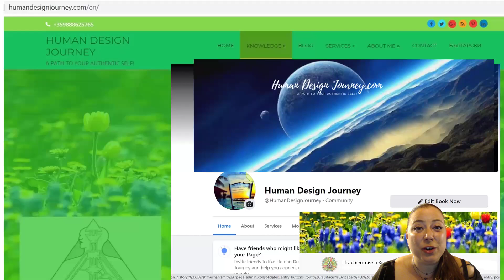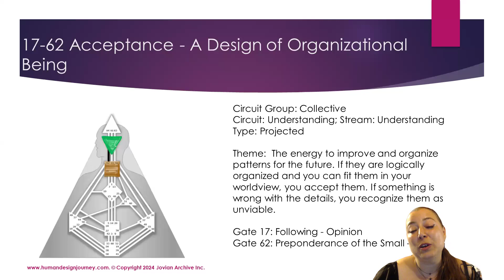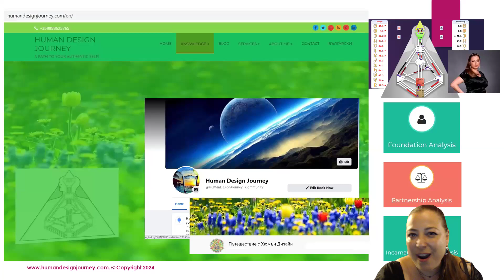17-62 Channel of Acceptance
Nicknamed the Channel of an Organizational Being, they are busy constantly organizing their own mental state, always making adjustments to their “big picture” of things, fitting it all into their big pattern. The 17-62 keeps a constant vigil on their internal pattern and all new data has to be logically
integrated into that picture.